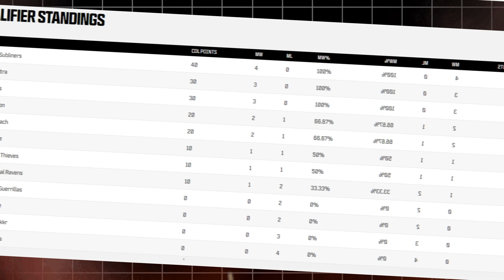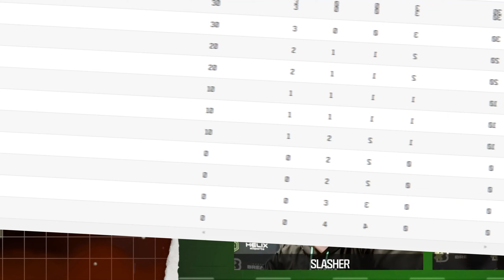We Need To Talk About Lyynnz...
afdb895cbcd909c3ca0e The Minnesota Rokkr have dropped their last three matches, all ending with a disappointing Game 5 show. Their schedule for the CDL Major 2 Qualifiers has been a real grind, facing off against the Major 1 champs, Toronto Ultra, then taking on OpTic Texas and Boston Breach. And now, they've got Atlanta FaZe, the LA Thieves, and the Miami Heretics left to tackle. Going up against the current top three teams out of six total matches? That's just plain brutal. If I had to bet, I'd say they'll take down the Thieves and the Heretics, but that FaZe matchup? It's a toss-up.

If they can snag just those two wins, they'll most likely be starting on the losers' bracket side at the Miami Heretics Major 2, which kicks-off on March 21st.

Now let’s dive deep into Minnesota's MVP, and if you're a fan, you already know who we're talking about. It's none other than the rookie sensation, Thomas "Lynz" Gregorio. This kid has been tearing it up, at just 19 years old, he's making plays that scream "veteran" in every single series. Seriously, he's been dropping jaws left and right with his insane IQ plays. But despite his stellar performance, the Rokkr are sitting at a tough 0-3 record during Major 2. Crazy, right? I mean, the guy's been carrying the team on his back! But hey, even the best need a solid squad behind them.